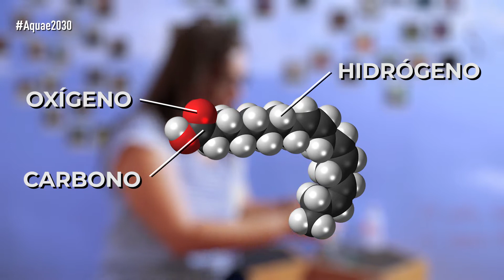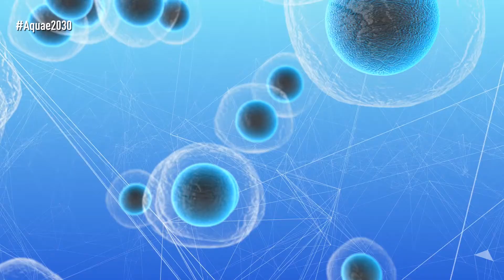El JABÓN es el mayor ENEMIGO de la COVID-19 | Día LAVADO MANOS | con IRENE LAPUENTE | Campus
Los lípidos están presenten en las membranas celulares y en las envolturas víricas. Protegen nuestras células, pero también el material genético de los virus.

Nuestra piel es una buena barrera para los virus porque las células de la epidermis, la última capa de la piel, no están vivas y por eso los virus no pueden infectarlas para reproducirse. Tener virus en las manos no supondría un problema, si no fuera porque nos tocamos la cara más de cien veces al día y un 40% de estas lo hacemos acercándolas a mucosas (boca, nariz, ojos, …) lugares donde nuestra vulnerabilidad crece de forma exponencial. ¿Cómo podemos rascarnos la nariz de forma segura en tiempos de pandemia? ¡Destruyendo la envoltura lipídica protectora de los virus con agua y jabón!